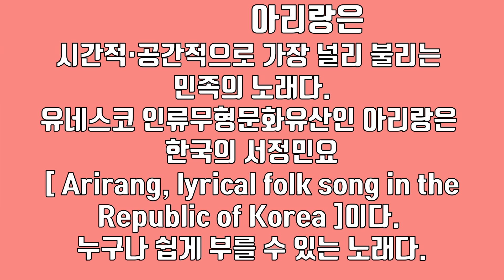[민요] 한국대표민요/아리랑/초등학교 음악교과/유네스코 인류무형문화유산/Arirang/ lyrical folk song in the Republic of Korea/korea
가을의 끝자락에서 단풍을 만끽하며 아리랑을 불러봤다.  가야금이나 해금을 켜며 부르면 더 어울리겠지만 우쿨렐레로 간단히 코드를 잡고 불러봤다.
한국인이라면 남녀노소 누구나, 세계인들도 귀에 익숙한 아리랑, 자연 속에서 햇살과 함께하니 따듯하고 정겨웁다.

감성극단 뿌뻰맘의 신나신나 배우기는  25년동안 동화쟁이, 인형쟁이로 한길을 걸어온 뿌뻰맘 김명선대표의 노하우를 소개하는 방송입니다.
1. 빠숑할머니의 동화나라 가즈아~
2. 뿌띠랑 뿌꾸랑 동시나라, 동요나라 고고씽~
3. 뿌뻰맘의 인형극장 고고씽~
4. 뿌뻰맘의 뚝딱딱 인형나라 고고씽~
5. 뿌뻰맘의 소.확,.행.

각 코너별 재미팡팡, 흥미팡팡, 감성팡팡, 0세부터 100세까지
배움은 끝이 없다는 신념으로 즐거운 배우기 강의를 방송합니다.